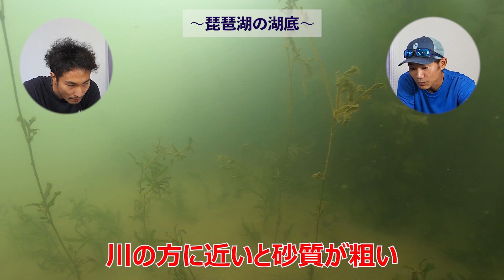【マニアック】ダイバー先生、琵琶湖に潜る。～湖底編～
ダイバー先生の『海の中はこうなっている！』特別授業　第７弾！

前回の沖縄編に引き続き、またまた【番外編】！！
今回はなんと「海」ではなく、「湖」に潜ってきました～！！

日本最大の湖「琵琶湖」に潜ったダイバー先生。
知られざる湖の「湖底」映像をお届けします♪

海が大好きなダイバーの方も、釣りや湖が大好きな皆さんも、
どうぞいろんな視点でお楽しみください。

★ダイバー先生が琵琶湖に潜ったときの様子は朝日新聞（滋賀県版）にも掲載されました。